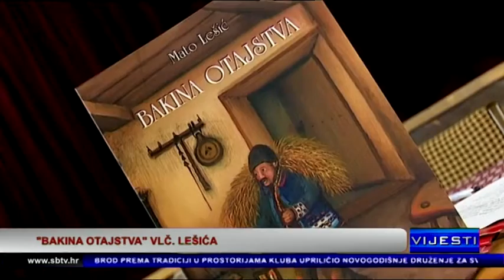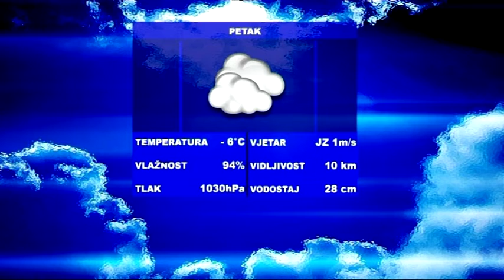SBtv Vijesti - SBtv Vijesti u 12.30 - 01.01.2016.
SBtv Vijesti - SBtv Vijesti u 12.30